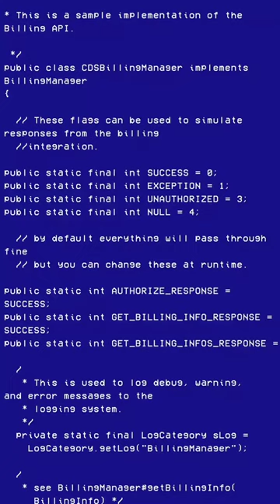barefoot Girls on mexican tv show "venga la alegria "